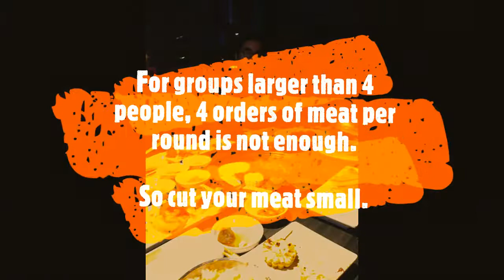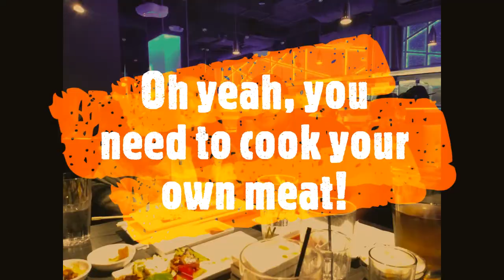Gen Korean BBQ House in San Jose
We have been to Gen Korean BBQ House in San Jose, twice already. We really like it!

Its all you can eat for $25 per person. Drinks are separate. You can order whatever is on the menu, but you can only order up to 4 meat orders per round.

Groups of 4 are ideal.